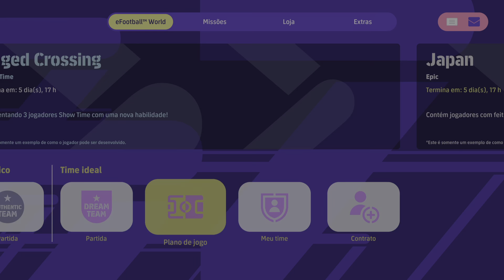eFootball™ 2023_ Gràcies a Sergio e Jordi! Jordi Alba (Campaign Rewards 8 Jun '23)